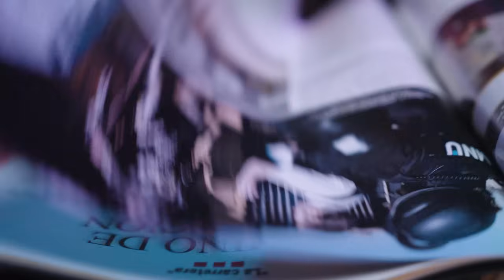¡Conocimos a los PROTAGONISTAS de HEARTSTOPPER temporada 3! | Amikas Fan Club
En este episodio de Amikas Fan Club, Tamara Yáñez y María José Castro nos invitan a sumergirnos en el universo de Heartstopper. Entre risas y fangirleo, ambas conductoras analizan a fondo la recién estrenada tercera temporada de la serie, abordando los temas clave que cautivan a los fans. El tono cercano y divertido del programa resalta desde el primer minuto, haciendo que los oyentes se sientan parte de una conversación entre amigas que disfrutan apasionadamente de la cultura pop.

Uno de los momentos más esperados es la revelación de su experiencia al entrevistar a los protagonistas, Nick y Charlie, donde relatan anécdotas detrás de cámaras y lo emocionante que fue tener acceso anticipado a los episodios gracias a Netflix. Además, el episodio profundiza en la evolución de los personajes, las temáticas adolescentes como el amor, la ansiedad y los trastornos alimenticios, entregando una mirada sensible pero también entretenida sobre la salud mental y el crecimiento personal.

También destacan las reflexiones sobre la representación LGBT+, y cómo la serie logra abordar temas complejos desde una perspectiva juvenil. El cameo sorpresa de Jonathan Bailey es uno de los momentos favoritos del episodio, generando una ola de entusiasmo en el estudio. Con su característico humor y naturalidad, las conductoras logran un equilibrio perfecto entre análisis y diversión, haciendo que los fans de Heartstopper y de Amikas Fan Club terminen con ganas de más.

Recuerda visitar y enterarte de lo último del Amikaverse.

Amikas es un proyecto creado por María José Castro y Valeria Luna, que comenzó con el podcast "Con la ayuda de mis amikas". Este espacio nació como una forma de desahogarse y escapar de la tristeza y ansiedad después de perder sus trabajos en una revista, y rápidamente evolucionó hasta convertirse en un fenómeno popular. El podcast ofrecía entretenimiento, actualidad y farándula, pero también se convirtió en una comunidad de apoyo emocional para sus oyentes. El término "amika" no solo se refiere a los seguidores del podcast, sino que también simboliza un sentimiento y una forma de ser, similar a una comunidad humana de apoyo emocional.

El éxito de su podcast original llevó a la creación de spin-offs, como El consultorio de belleza de las Amikas, Amikas Fan Club (que es como ir Al Cine con las Amikas)  y "El club de lectura de las Amikas", ampliando su alcance y temáticas. Además, han publicado libros como "La guía para la vida de las amikas", manteniendo la misma esencia de cercanía y complicidad que caracteriza sus podcasts. Su contenido abarca una amplia gama de temas, desde chismes de celebridades hasta la coyuntura política, y se basa en la premisa de ser una conversación entre amigas, sin tópicos tabúes.

¿Quienes son las amikas?

María José Castro Faúndez, también conocida como Lady Ganga, es una periodista, shopping blogger y locutora de podcasts. En 2011, la editora de un suplemento de la Revista M descubrió a Castro por las ofertas que publicaba en las redes sociales y la invitó a escribir una columna de datos. Así nació el personaje Lady Ganga, con el que sigue creando contenido en la web. Esta casada con el periodista y podcaster Nicolás Copano de Copano News.

María José Castro ha escrito tres libros: El manual del adulto funcional, Cosas que me hubiese gustado saber antes de los 30 y La guía para la vida de las amikas junto a Valeria Luna Carcamo Salas.

Posteriormente, Valeria Luna trabajó en agencias digitales y desarrolló una faceta de “beauty blogger” que es referente en redes y que le permitió escribir "Skincare para principiantes" junto a Editorial Planeta. Su creatividad permitió tambien explotar otros generos como la ficción con "El horror" su libro de cuentos.

El proyecto Amikas también ha sido reconocido por su conexión genuina y directa con su audiencia, ofreciendo un espacio donde los temas se eligen según los intereses compartidos y la interacción del público. Además, el proyecto ha evolucionado hasta convertirse en una compañía con un equipo diverso, incluyendo la producción de contenidos, un equipo audiovisual y un equipo de ventas.

En resumen, Las Amikas es más que un podcast o un libro; es un sentimiento, una comunidad, y un espacio de libertad y apoyo emocional que ha resonado profundamente con su audiencia